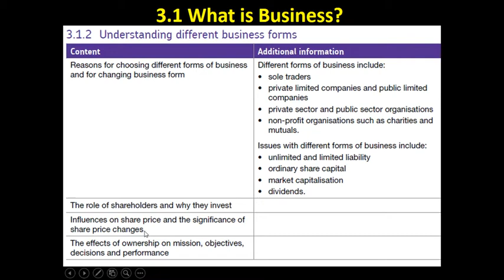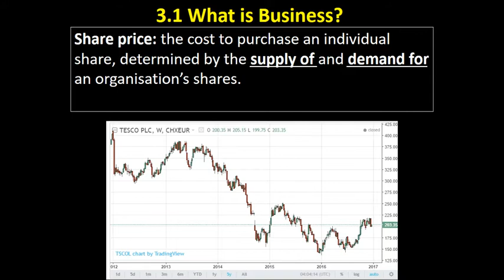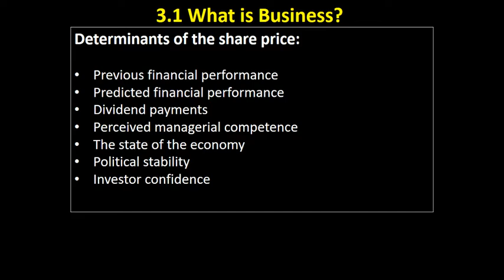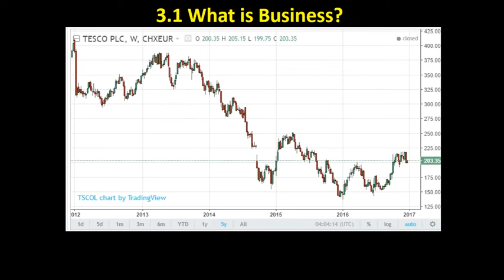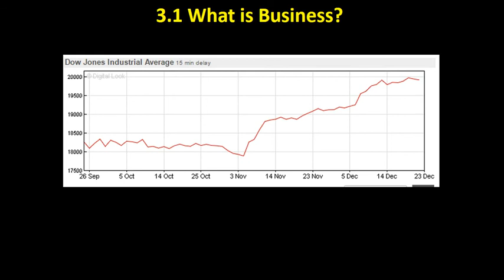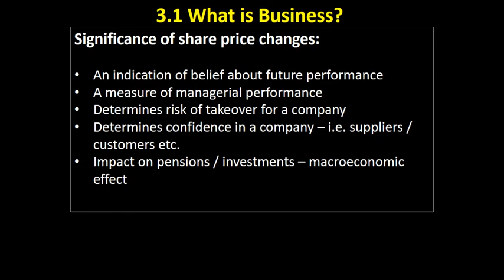3.1 16 Share Prices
A video looking at changes in share prices, and their significance.